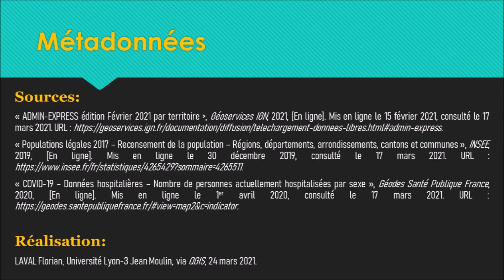Diffusion de la COVID-19 en France métropolitaine du 18 au 31 mars 2020 (carte)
Construction d’une analyse spatiale de la diffusion de la COVID-19 en France métropolitaine du 18 mars 2020 au 31 mars 2020

Travail réalisé dans le cadre du TD "Analyse spatiale" en L3 Géographie et aménagement à l'Université Lyon-3 Jean Moulin

Réalisation : LAVAL Florian, Université Lyon-3 Jean Moulin, 24 mars 2021